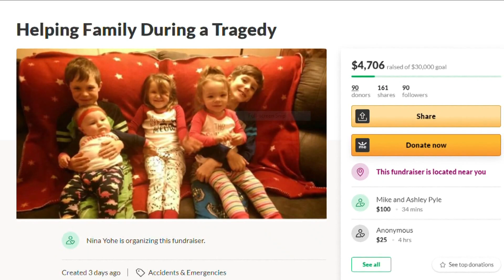Donations, SUV pour in for Dujenski family after fatal accident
The family is grateful for a car, donations after losing the mother and a daughter.